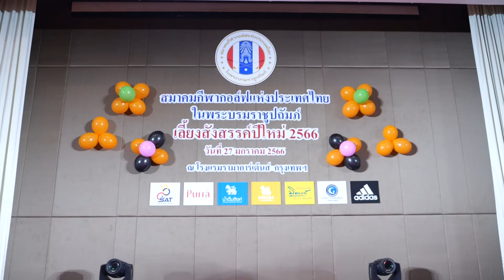ภาพข่าวงานเลี้ยงปีใหม่สมาคมกีฬากอล์ฟแห่งประเทศไทยฯ วันที่ 27 มกราคม 2566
รังสฤษดิ์ ลักษิตานนท์
นายกสมาคมกีฬากอล์ฟแห่งประเทศไทยฯ